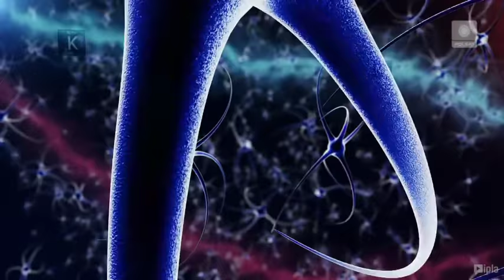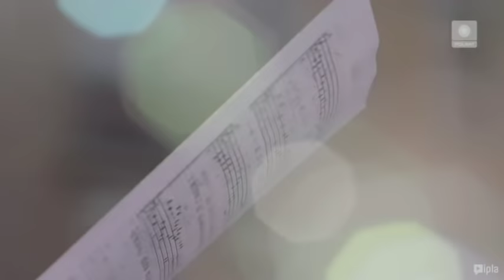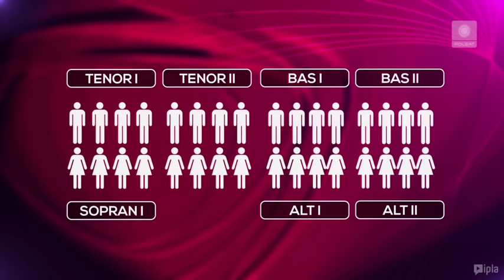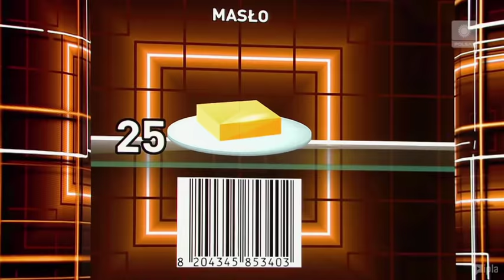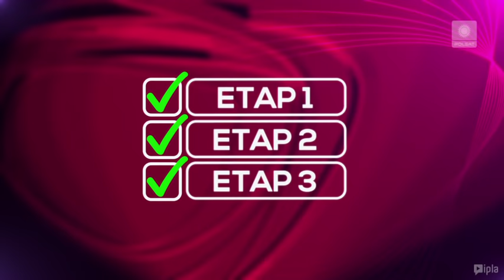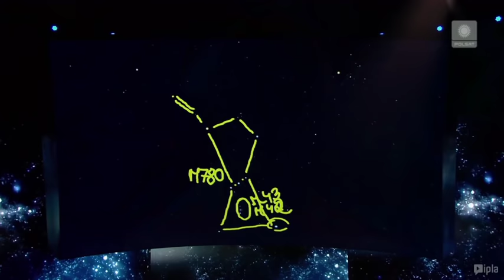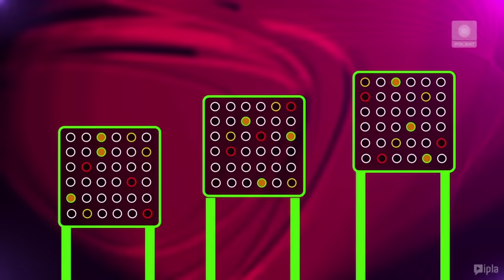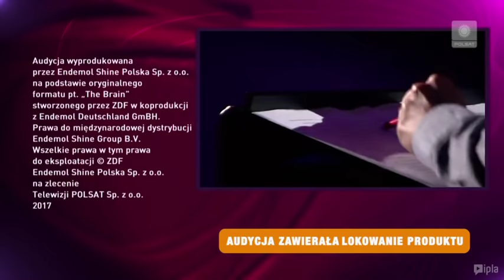The Brain Genialny umysł - Jakub Zawistowski CAŁY ODCINEK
Miałem przyjemność wystartować w programie The Brain i zmierzyć się z kołkownicą :)

Zobaczcie jak mi poszło. Super doświadczenie, dobre wyzwanie i mega przygoda :)